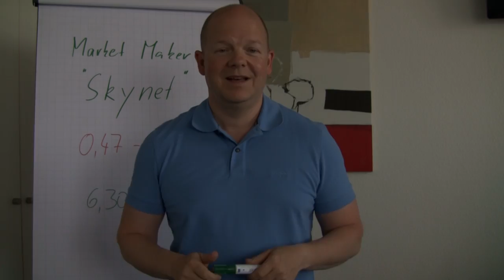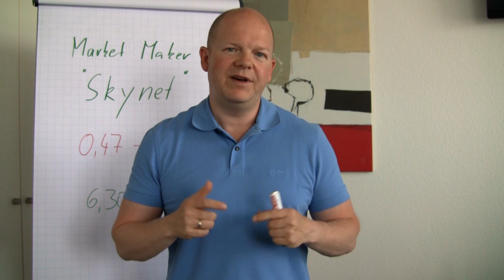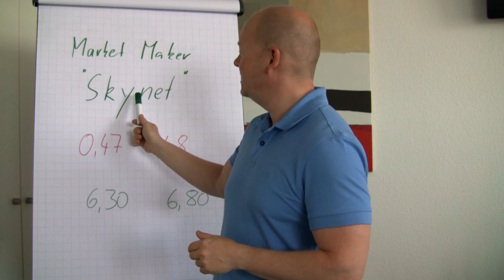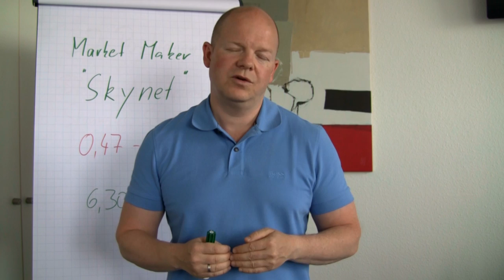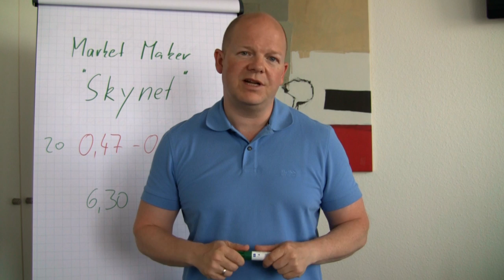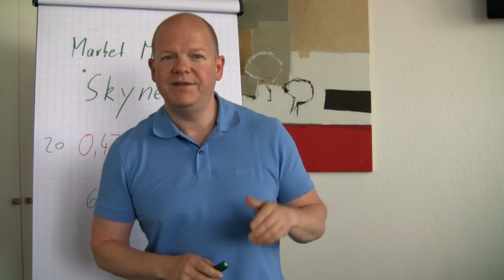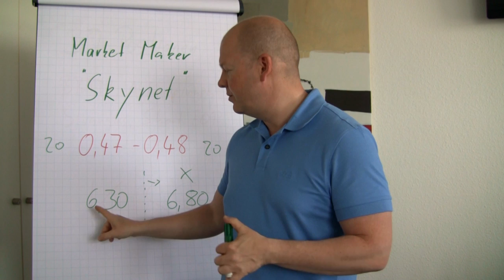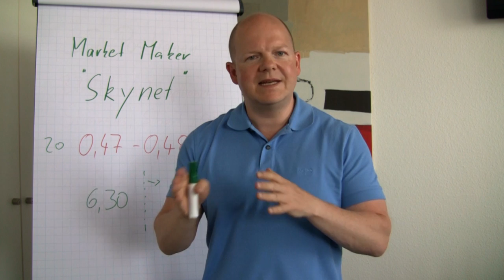Skynet - Mit wem handeln wir eigentlich Optionen?